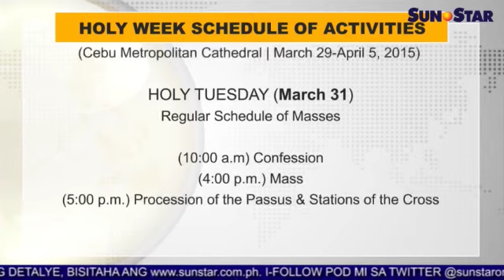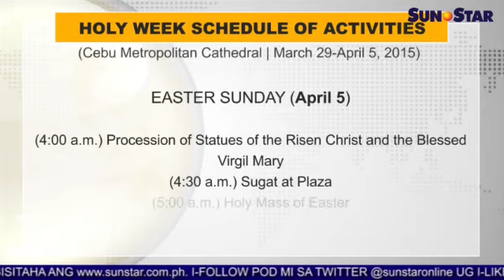Archbishop Palma: Holy Week dili lang bakasyon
Sun.Star Pilipinas March 30, 2015